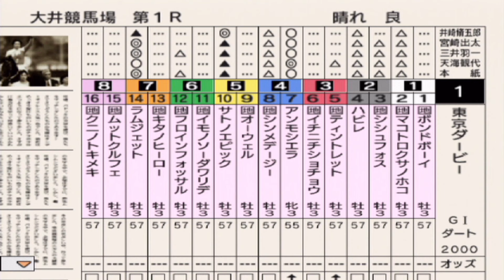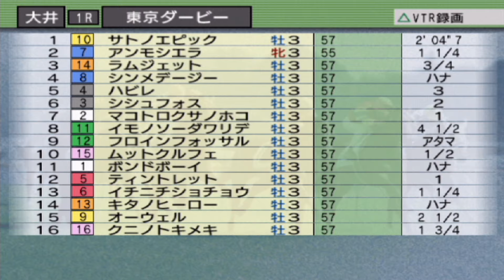東京ダービー2024 枠順確定後シミュレーション【競馬予想】【展開予想】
2024年6月5日（水）
東京ダービー

0:00 良馬場①
2:41 良馬場②
4:57 良馬場③
7:15 良馬場④

ファンファーレはスターホースポケットの音源を使用しております。

出走馬
①ボンドボーイ
②マコトロクサノホコ
③シシュフォス
④ハビレ
⑤ティントレット
⑥イチニチショチョウ
⑦アンモシエラ
⑧シンメデージー
⑨オーウェル
⑩サトノエピック
⑪イモノソーダワリデ
⑫フロインフォッサル
⑬キタノヒーロー
⑭ラムジェット
⑮ムットクルフェ
⑯クニノトキメキ